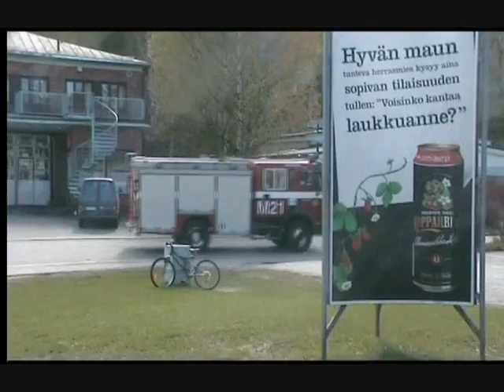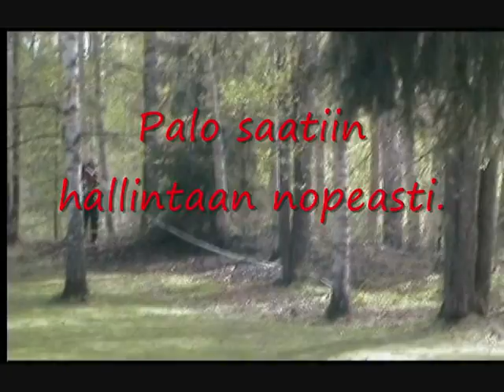Mikkelin VPK:n 21 & 23 Maastopaloon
Mikkeli 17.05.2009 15:52:59 maastopalo: pieni